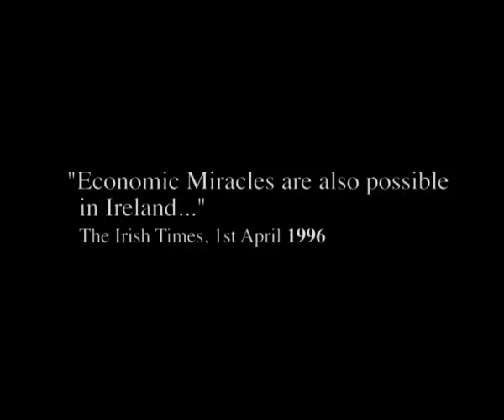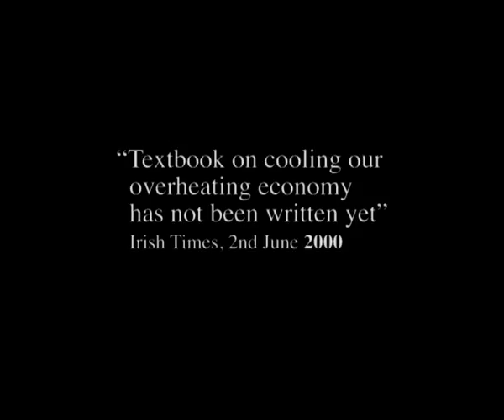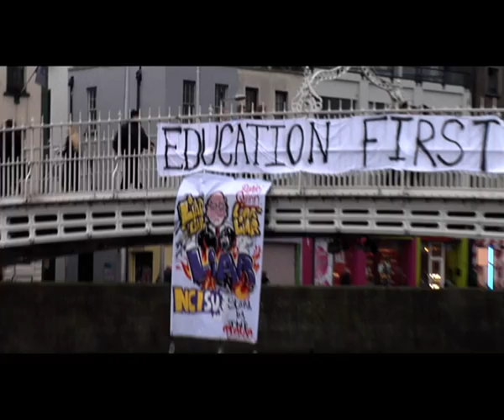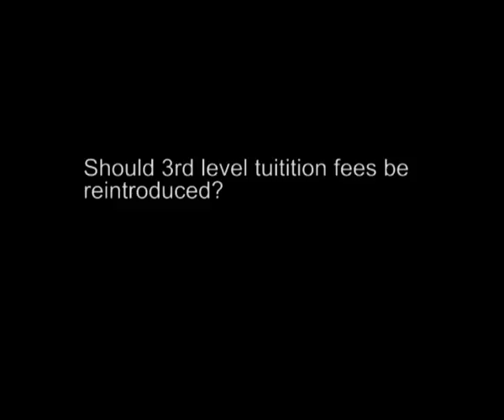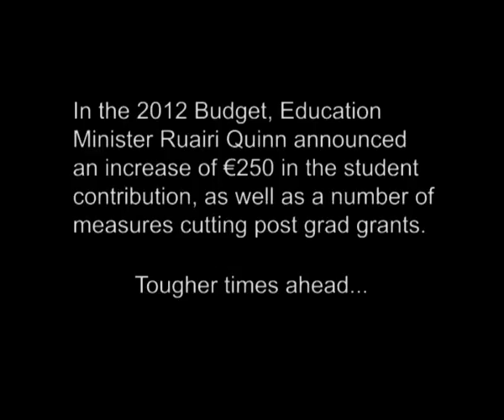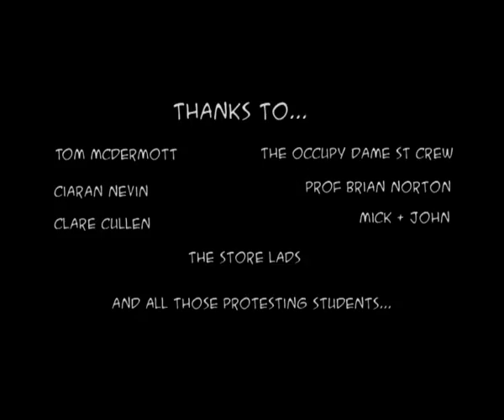Is the Price Right? (includes intro)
Short documentary on tuition fees in 3rd level eduction in Ireland. Part of a deliverable for the Screen Tools module in the MSc in Creative Digital Design, DIT.

No copyright is claimed over the music used in the video.